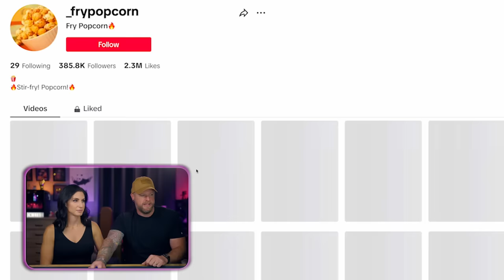TRIGGER warning: you're about to be triggered (very triggering)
'triggers'... in all of their glory.  whether you like things neat, clean, or uniform... some of these might make you angry... or not, you're allowed to not care as well (that's what I do, can't say the same for my wife).  Thanks for joining us :)